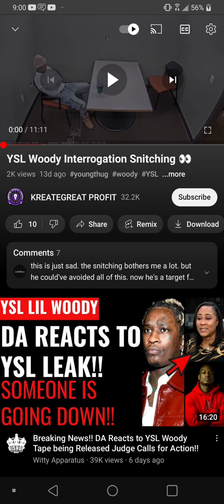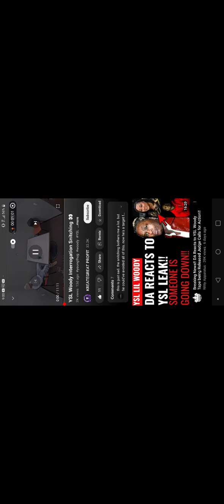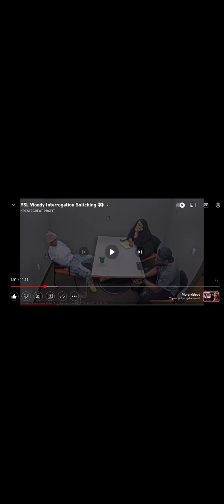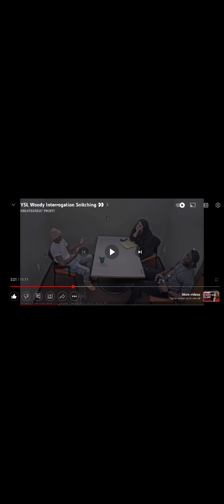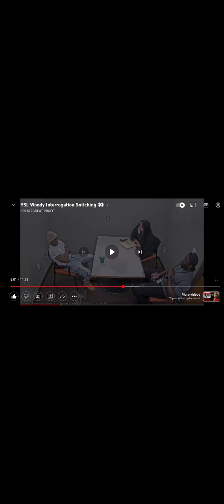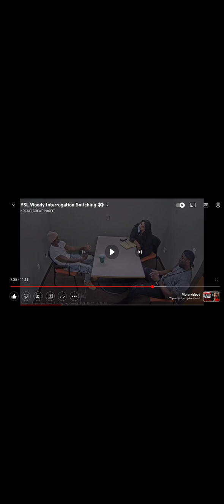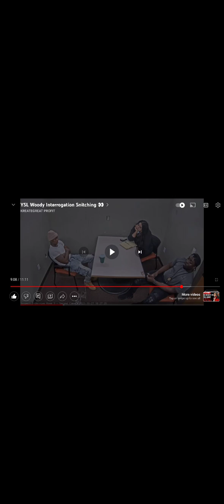reacts to ysl woody talking to detectives. when keeping it street goes bad vol 1